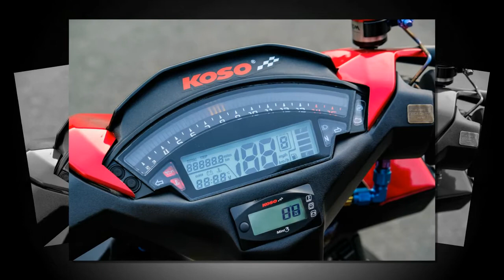Xe & Phong Cách 24h - Honda Click 2020 nâng cấp gói combo 160 triệu đồng tại TP.HCM.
Chiếc Honda Click được lột xác với gói độ 160 triệu đồng gồm các trang bị tiêu biểu như kẹp phanh Brembo, giảm xóc Ohlins.